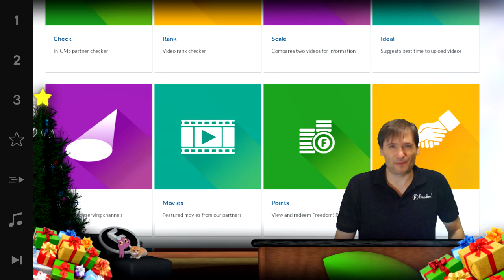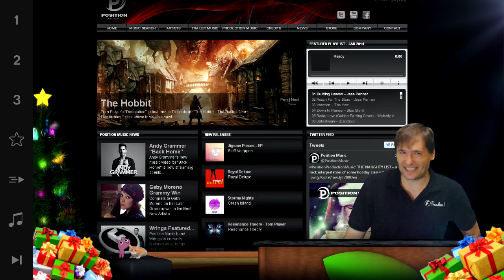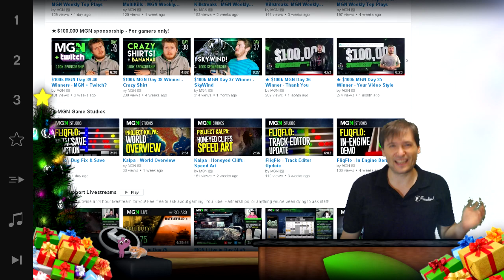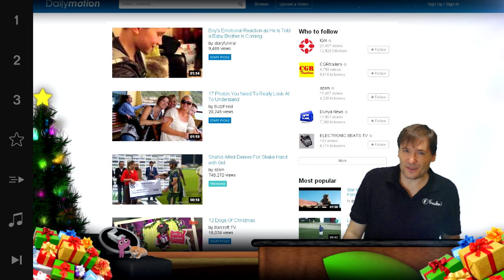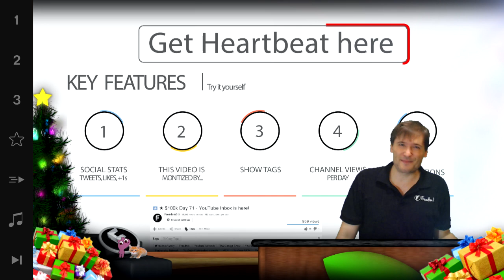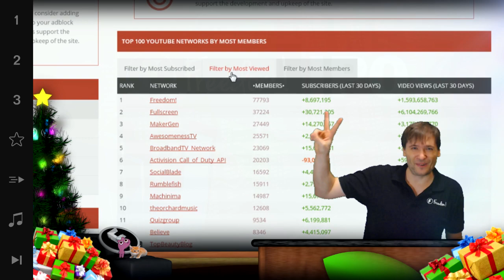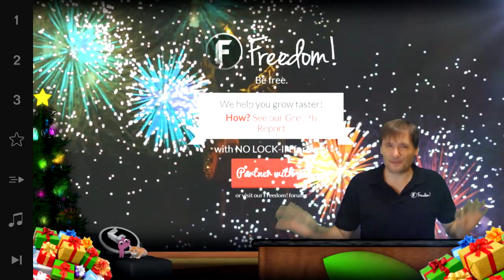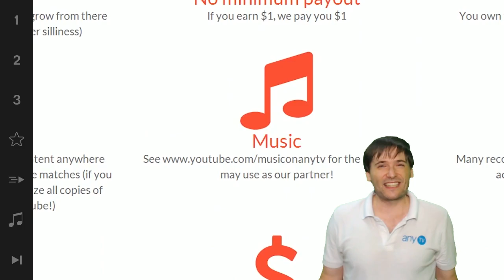★ Merry Christmas, Freedom!